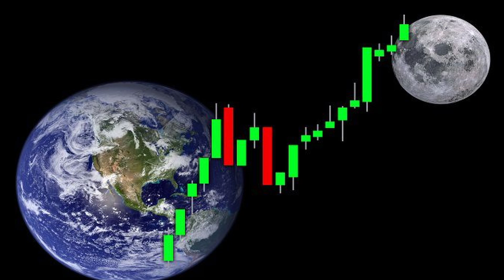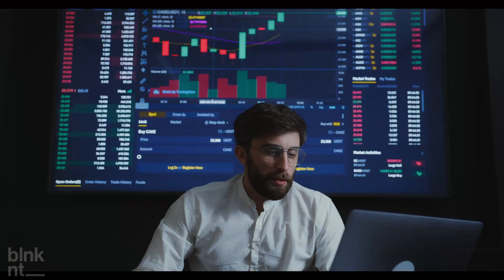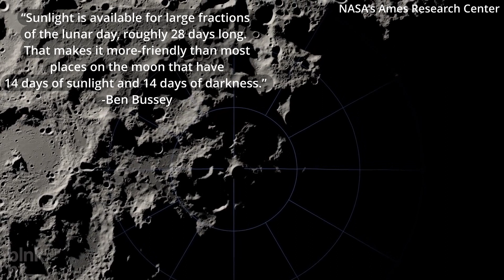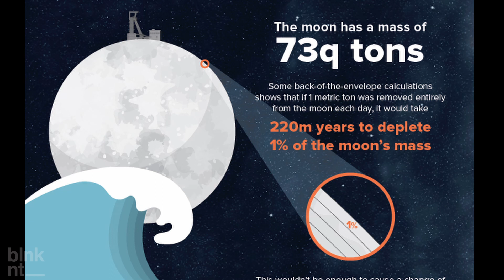Your new Phones will require Moon Mineral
All the rare metals required to produce most of our electronics, are going scarce in a decade or two. Before China, where 90% of them all come, is completely out of stock, we need to find a new resource. Apparently Moon Mining is gaining momentum.